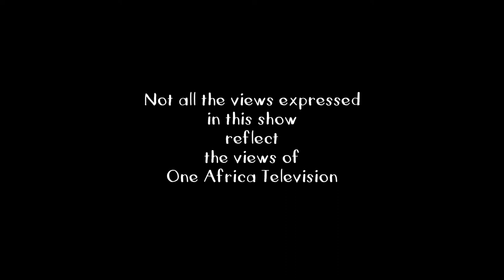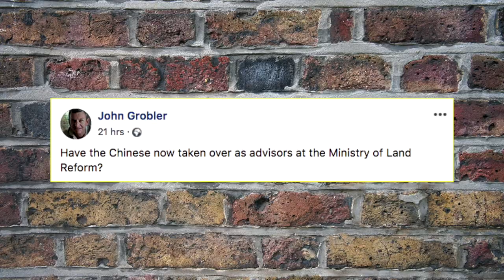It's A Wrap: Groups Demonstrate at Namibia's Second Land Conference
The Landless People's Movement's Henny Seibeb explains why various organisations and groups chose to boycott the land conference and laments the inclusion of the Chinese at this gathering. It's A Wrap takes a  satirical look at the happenings in  Namibia and is presented by Namibian news personality, Erica Gebhardt. The show is aired on One Africa Television Friday nights at 20h00 with repeats on Saturday evenings at 18h30.